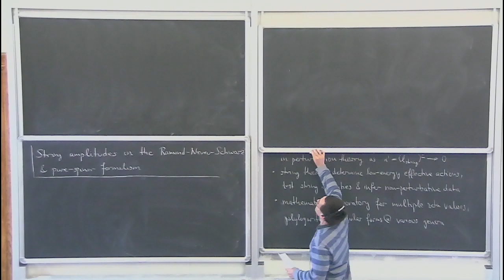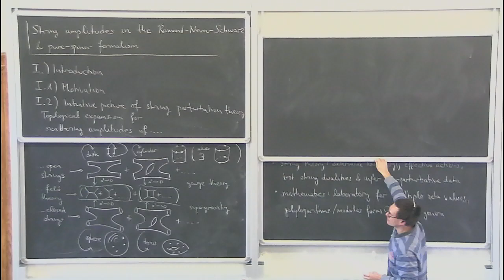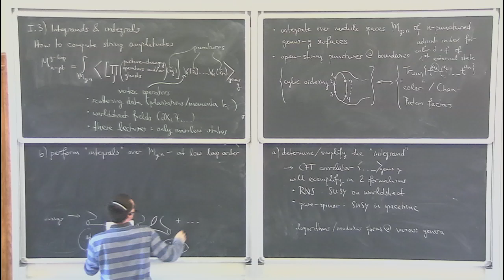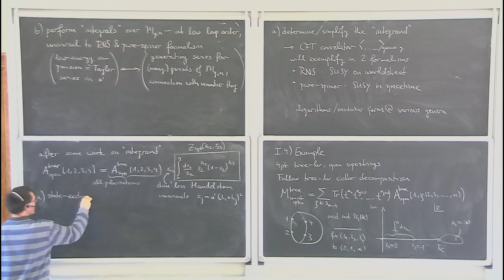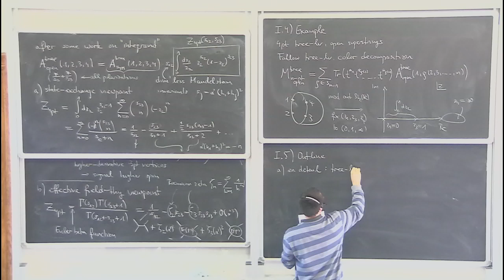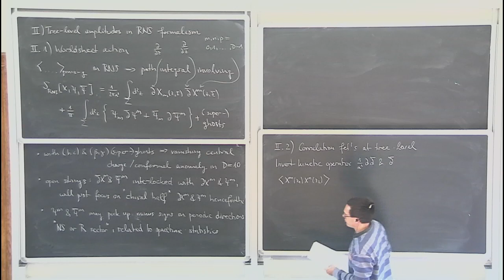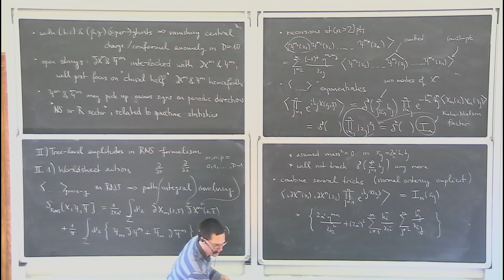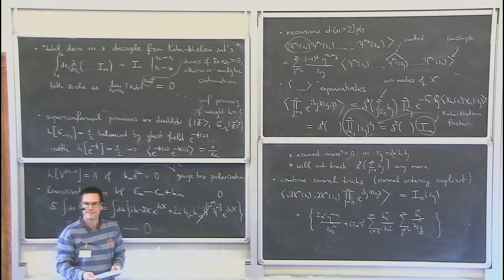O. Schlotterer: Lecture I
This set of lectures is devoted to review "Superstring Amplitudes in RNS and Pure Spinor Formalism" and it took place during the first week of the workshop "String Theory from a Worldsheet Perspective"